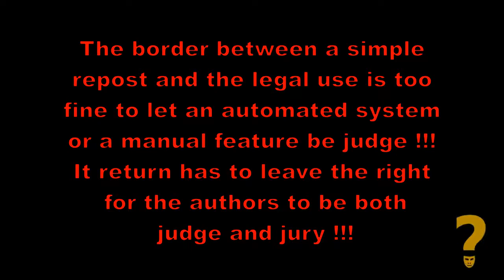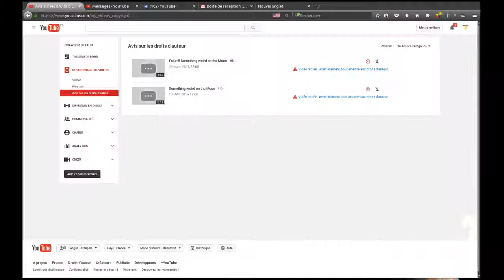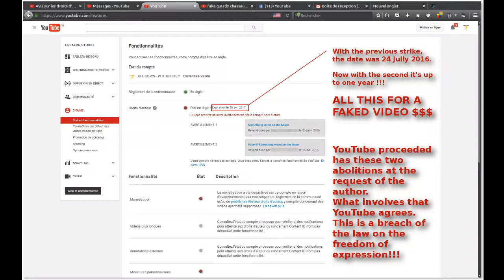fake !!! Something weird on the Moon #3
Somes contents seems to comes from same sources like
CRAZY!!! 14 Year Old Boy Kills Alien And Lives To Tell About IT! UFO Sightings 2015
if it's the case, it's only in the way to give them a new sens !!!

This channel is different and want to explain all this footages that are shown like sensationnal things by somes channels like this:
MeniThings
Alltime10s
UFOTV® The Disclosure Movie Network
SECTION 51 2.0
secureteam10
Scott Waring
looknowtv
thirdphaseofmoon
Mister Enigma
Ufomania 2015
Paranormal Crucible
O7TV
Latest UFO Sightings
FindingUFO
Mystery/Alien/UFO/Paranormal Matters
The UFO Agenda 2015
UFO 'Lou's Channel
UFO CATCHER Channel / UCC
Latest UFO Tracking 2015
UFO ALARM DEUTSCH
OVNI Distribution
Streetcap1